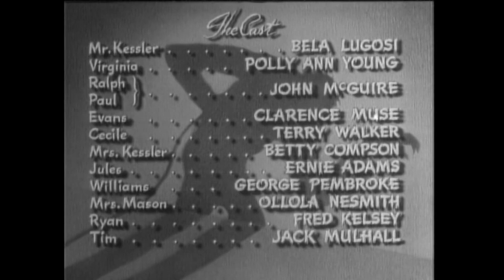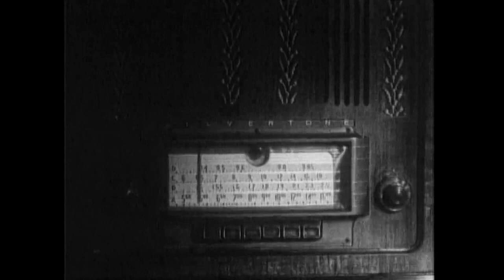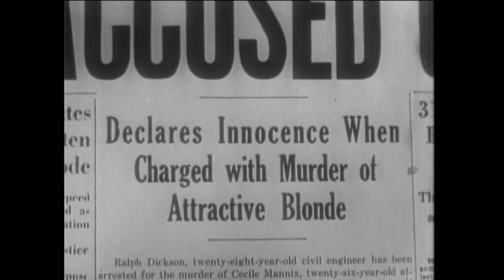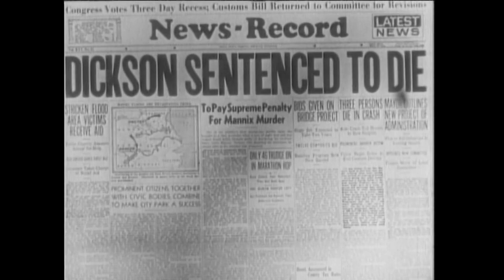Invisible Ghost -1941 movie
This is such a good movie and such a surprise ending. Really well made and well acted.
Invisible Ghost is a 1941 American horror film directed by Joseph H. Lewis, produced by Sam Katzman and starring Bela Lugosi.

The home of Charles Kessler is beset by a series of unsolved murders. Kessler, who lives with his daughter and servants since his wife left him, is shown to be the murderer, unbeknownst to himself.

Cast:

    Bela Lugosi as Dr. Charles Kessler
    Polly Ann Young as Virginia Kessler
    John McGuire as Ralph Dickson and Paul Dickson
    Clarence Muse as Evans the Butler
    Terry Walker as Cecile Mannix
    Betty Compson as Mrs. Kessler
    Ernie Adams as Jules Mason
    George Pembroke as Police Lieutenant Williams
    Ottola Nesmith as Mrs. Mason (as Ollola Nesmith)
    Fred Kelsey as Detective Ryan
    Jack Mulhall as Detective Tim